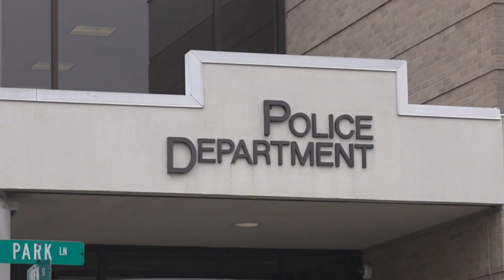East Lansing Police want to make sure you stay safe while enjoying the Lions game this weekend